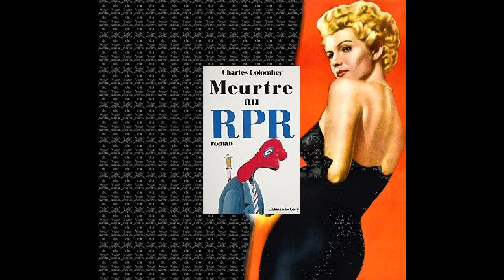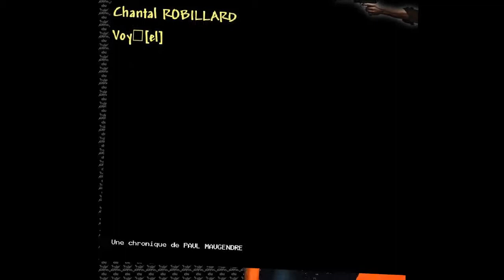Les nouveautés polar des semaines 17 et 18 de l'an 2018